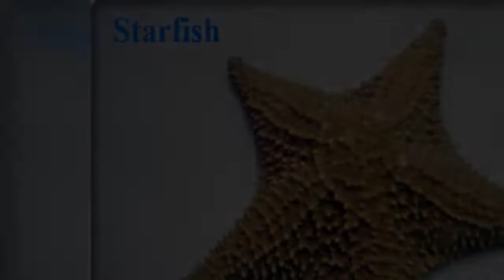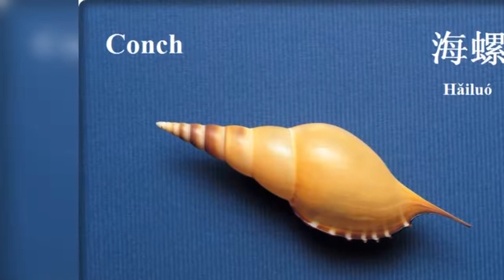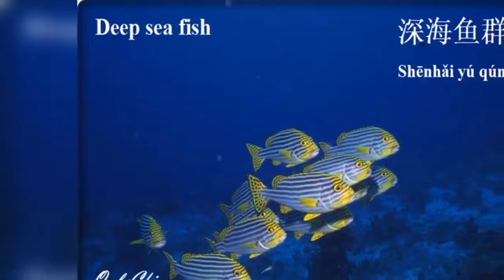海洋世界 | Ocean World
海洋世界 | English, Chinese and Pinyin